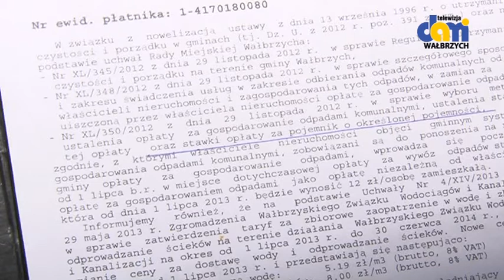Wałbrzych tonie w śmieciach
Mieszkańcy interweniują, urzędnicy przepraszają i obiecują poprawę.